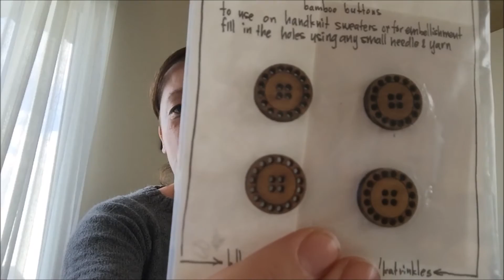Ep 5 - Árshátið and birthdays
Episode 5 – Birthdays and celebrations

Ravelry – ingarosu and our group is The Knitting Diaries

Iclandic knits
Come and share your icelandic knits in the Ravelry group.
What I‘m wearing – Still light tunic, pattern by Veera Välimäki

Kláruð verkefni (Finished objects)
Fine and Dandy socks – pattern by Sweater co. and these will go in Jaclyn of the Brooklyn Knitfolk KAL, she is cohosting the KAL with Amber of the Yarnjunkie podcast.  Gray yarn is Cascade Heritage sock yarn and the Red/Pink is my handdyed. Knit in needles 2,5 (US1,5).

Verk í vinnslu (Works in progress)
Blær – paid for pattern by Dagbjört Örvarsdóttir – I‘ve been translating this pattern to english to help out this designer and more are coming from Dagbjört and will be available in english soon. Yarn is Merino Soft, imported yarn by a yarn store in Hafnarfjörður called Handprjón and knit on needles 3,5mm (US4) and 4mm (US6).

Hermione‘s everyday socks – free pattern by Erica Lueder. The Yarn is my own handdyed yarn, 75/25 SW Merino and nylon.
Freyja, pattern by Ragga Eiríkdsóttir. The yarn is icelandic plötulopi in gray heather and light green and knitted on size 4,5mm needles (US7).